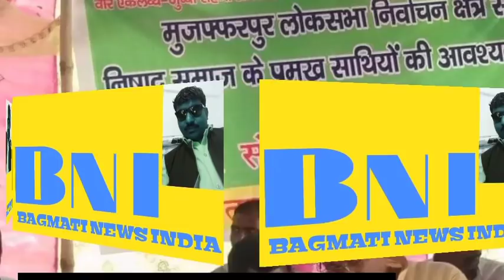मुजफ्फरपुर आस पास की राजनीतिक खबरें, भीम आर्मी राजभूषण के समर्थन में Bagmati News India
Political News Bihar